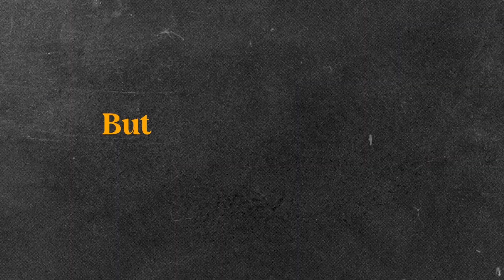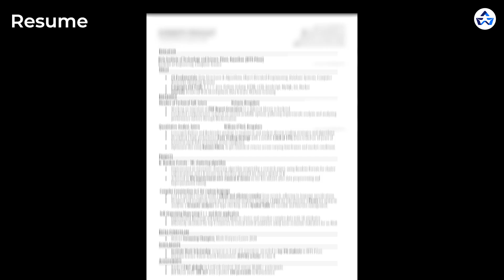Adobe Interview Experience | How he cracked Grabbed 46 LPA | Interview Process *Detailed*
Today in this video we have Mr. Vikas Sharma who's currently working at @Microsoft , and has gone through multiple technical interviews at top companies.

Today, he's sharing his Adobe Interview Experience for SDE 2.

Timestamps:
0:52 - Step-by-Step Preparation
2:24 - Challenges while preparing alone
3:13 - Important Projects
4:44 - Sample resume
5:49- Detailed Interview experience at Adobe